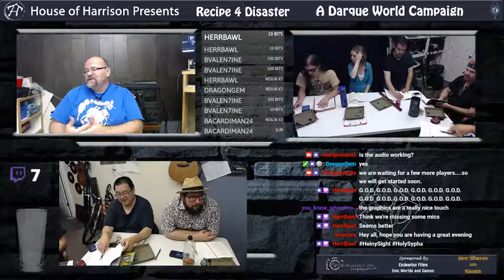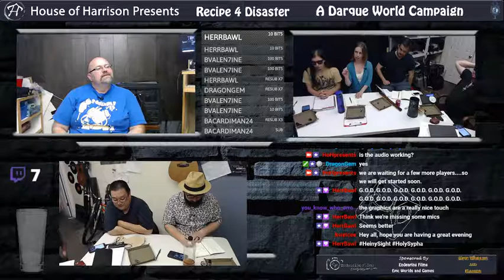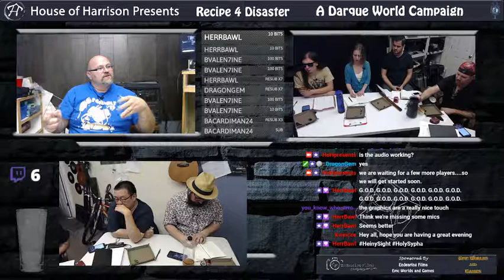Recipes 4 Disaster - Season 2 Episode 6: A Complicated Order - Powers That Be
Recipe 4 Disaster(R4D) uses the "Darque World Role Playing Game" developed by John Harrison (the big man in charge). R4D airs live every Sunday at 7:30PM Pacific Time